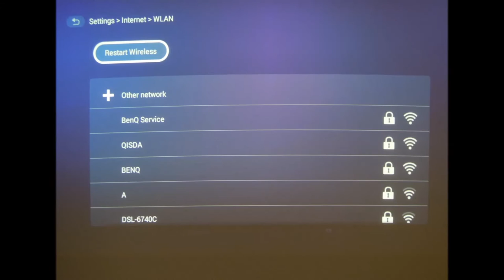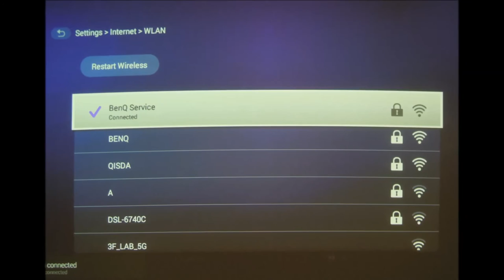[BenQ FAQ] Projector_How to create GS1 internet access